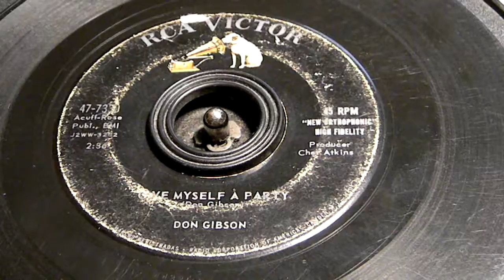Love Myself A Party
Don Gibson